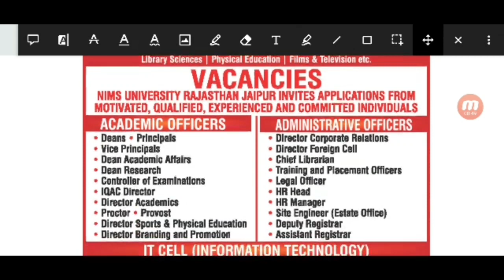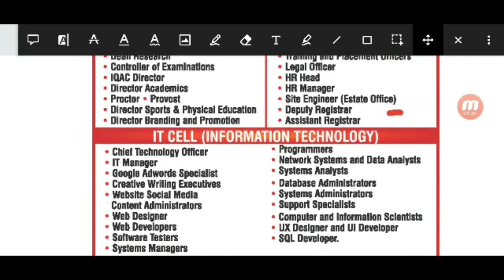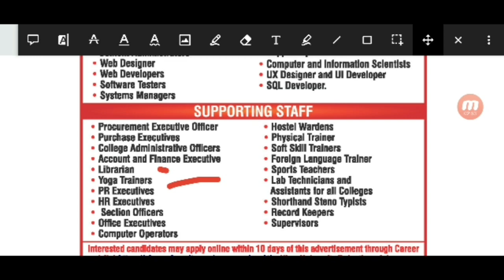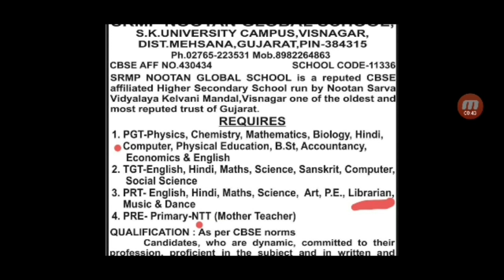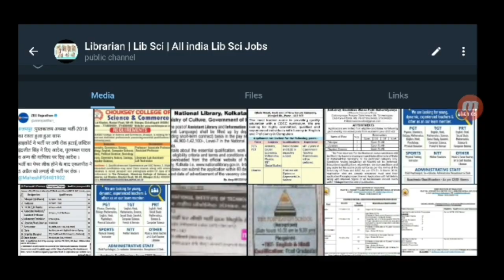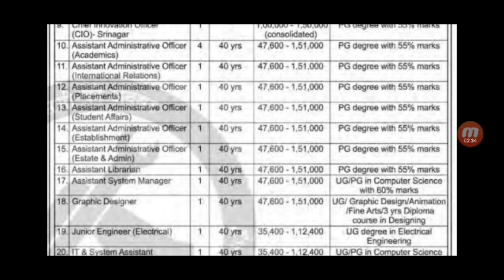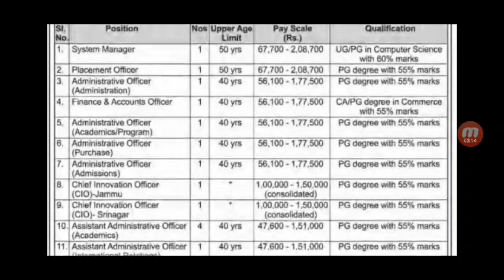NIMS UNIVERSITY JAIPUR BIG RECRUITMENT 2021 APPLY NOW, No Fee Nims Librarian Vacancy 2021nims jobs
NIMS JAIPUR RECRUITMENT 2021, APPLY ONLINE ↗️

,🌼 Official Websites For New Vacancy Updates ↗️

🔔🔔 टेलीग्राम चैनल 📣📣
JOIN LIBRARY SCIENCE Jobs टेलीग्राम👇

NIMS UNiversity jaipur VACANCY 2021,
NIMS UNiversity jaipur VACANCY 2021 APPLY NOW,
nims university jaipur recruitment ,
nims university, jaipur job salary